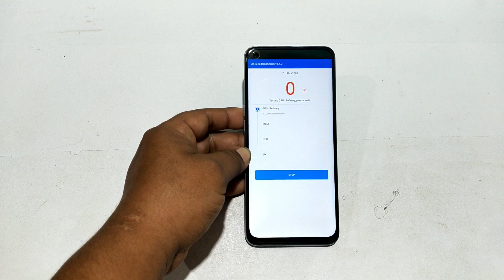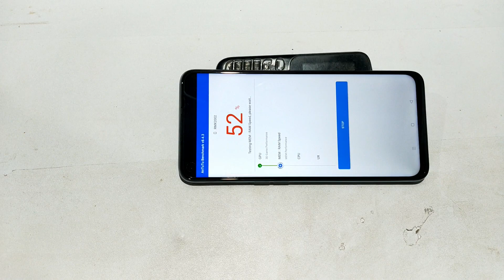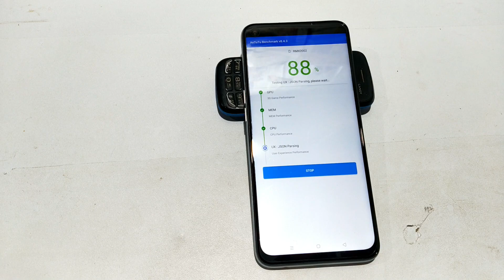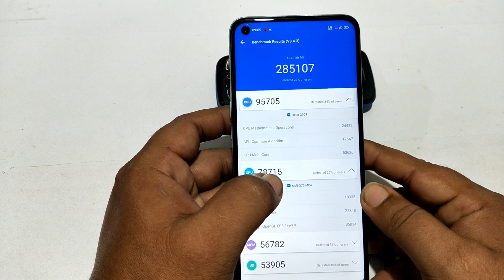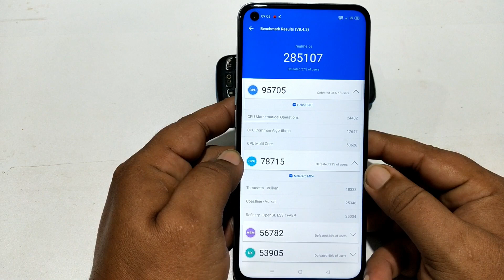Realme 6i AnTuTu Benchmark Score | Realme 6i GPU Score | Realme 6i CPU Score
Dosto Is video me Mainey Dikhaya Realme 6i ka AnTuTu Benchmark Score.To Dosto Mujhey Ummed Hay k yeh Video apko Achcha Laga, Achcha Lagey To Please LIke Share & Subscribe Kar Dijiye.

1. Technical md
2. Realme 6i
3. Realme 6i AnTuTu Benchmark Score
4. Realme 6i BenchMark Score
5. Realme 6i Helio G90t
6. Realme 6i vs redmi note 9 pro
7. Realme 6i vs redmi note 8 pro
8. Realme 6i GPU Score
9. Realme 6i CPU Score